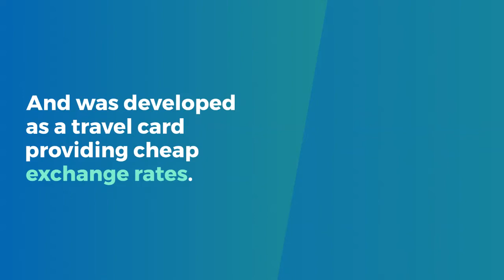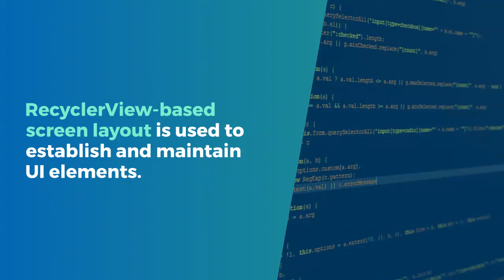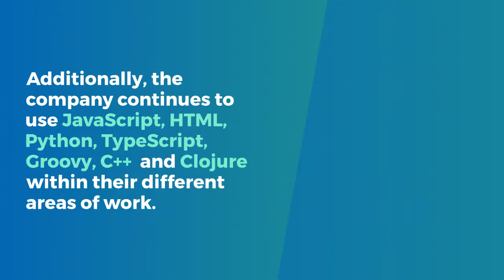How was Revolut developed?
Nowadays there is a lot of useful and user-friendly financial solutions gaining popularity among consumer. However, very few have the opportunity to offer a wide range of banking services through mobile apps with several beneficial perks. One of the fast-growing apps is Revolut. Recently, Revolut raised an additional $500 million at a $5.5 billion valuation.